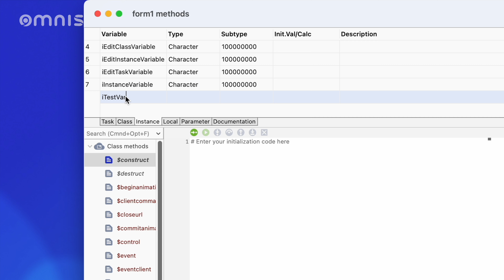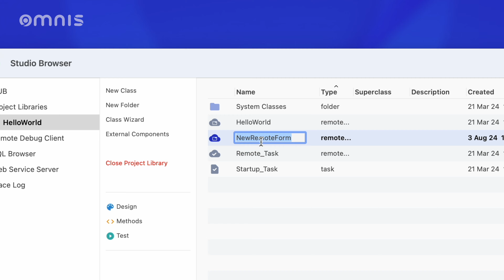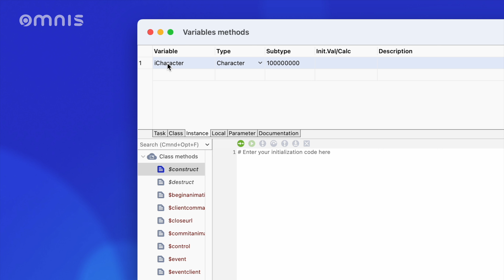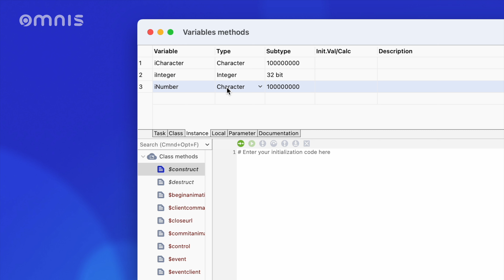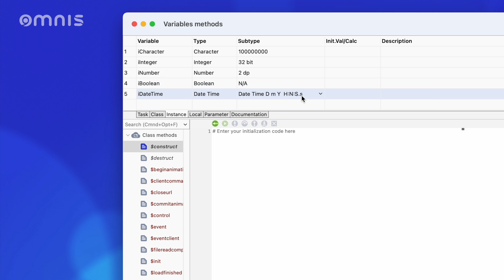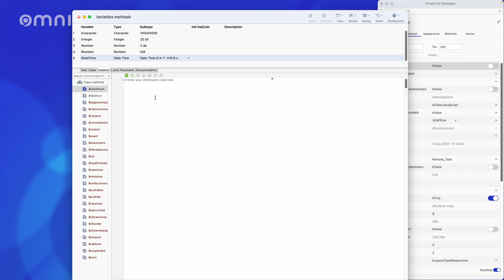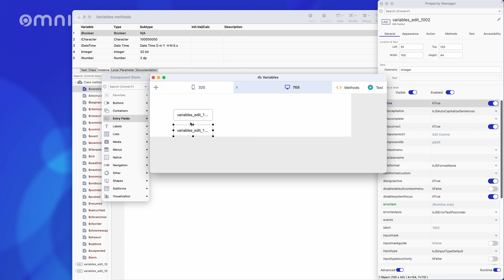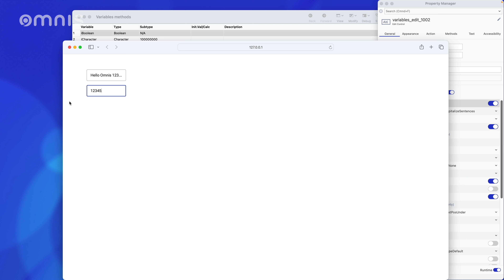Variable Types: Episode 5 der Reihe Grundlagen der Web App-Entwicklung mit Omnis Studio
Verstehen von Variablen in Omnis Studio: Typen und Best Practices
Variablen sind ein grundlegender Bestandteil jedes Entwicklungsprozesses, und Omnis Studio bietet eine Vielzahl von Typen, die unterschiedlichen Anforderungen gerecht werden. In diesem Video gehen wir auf die verschiedenen Variablentypen in Omnis Studio ein und zeigen Ihnen, wie Sie diese effektiv in Ihren Projekten einsetzen.

Was Sie in diesem Video lernen:
- Die verschiedenen Variablentypen in Omnis Studio (lokal, Instanz, Klasse und mehr).
- Best Practices für die Deklaration und Verwendung von Variablen.
- Wie Sie Variablen für effizienten und wartbaren Code nutzen.
- Häufige Fallstricke, die Sie beim Arbeiten mit Variablen vermeiden sollten.

Ob Sie gerade mit Omnis Studio anfangen oder Ihre Fähigkeiten verfeinern möchten – dieses Tutorial bietet wertvolle Einblicke in eines der wichtigsten Konzepte der Programmierung.

Kapitel in diesem Video:
00:00 Begrüßung
00:40 Begriff Variable Types
03:23 Type Character
03:43 Type Integer
04:11 Type Number
04:46 Type Boolean
05:05 Type DateTime
06:23 Demonstration
07:19 Test
07:57 Ausblick